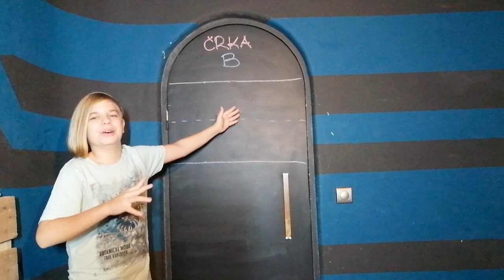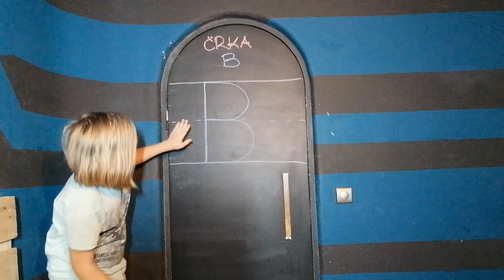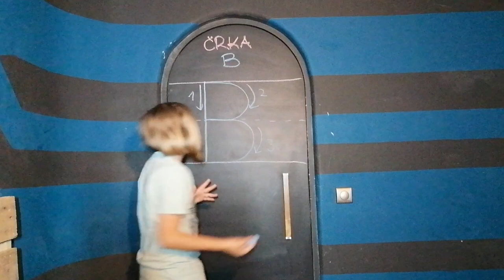ČRKOLINI: B na izi 😁 (Serija ČRKOLINI je namenjena prvošolcem.)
BIBE BANE BOKSA BALON.
BINE, BALON BOLI! BOŽAJ BALON.
BOM! 😀

BANANA, BABI, BELA, BLAGO, BISER, BATERIJA ...
Črka B je res zelo pogosta. Poišči tudi ti vsaj 5 besed, ki se začnejo na črko B, prav?

Pa še beseda, dve o Črkolinih:
Učenje zapisa črk je, čeprav se morda ne zdi tako, zahteven podvig, ki ga šolarji redko ohranimo v lepem spominu. Vaja in vaja in neskončno ponavljanje in ... na koncu še vedno ni dobro.
Ali so črke preveč v rob, prenizke, preširoke, vedno je nekaj PRE... Joj! 😫
No, zato sem pripravil liste za vajo zapisa s podlago, na kateri so že zapisane črke, da bodo naši bodoči učenjaki s sledenjem osnovnim potezam morda malce lažje usvojili to grafomotoriko, brez katere ne gre.
Liste sem poimenoval ČRKOLINI. Da bo vaja vendarle še malce zabavnejša, pripravljam pravo pravcato tekmovanje v ČRKOLINIH, zato jih nikar ne zavrzite, velja?

Vsak ČRKOLIN bo imel tudi svoj posnetek, tako da naj si ga otroci, preden se lotijo dela, ogledajo. Morda se jim bo zdel zabaven - potrudil sem se, da bi bil. 😁

Moja računalniška dobra vila: HESTIA PRO d.o.o.
Dobra vila, ki je omogočila, da se 'smehljam' na strani avtomobila: izdelava .com
Moja medijska dobra vila: Spletni časopis ČASORIS
Moja igralna dobra vila: MINICITY